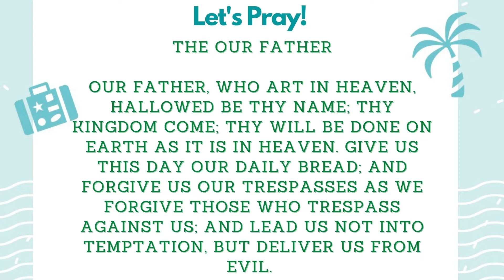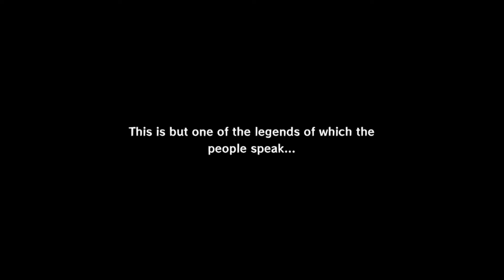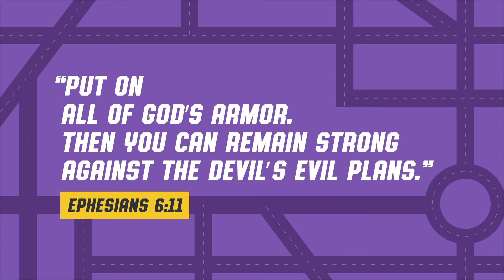Every Day Armor: The Sword of the Spirit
In this Episode of Xavier Kids @Home we will be wielding the Sword of the Spirit gives en to us by God to defend against temptation! We will also open the Bible and learn how Jesus used the Sword of the Spirit to defend against temptations from the Devil in Matthew 4:1-11!